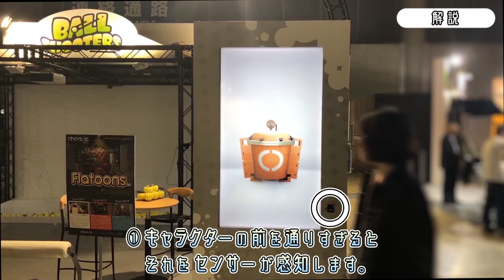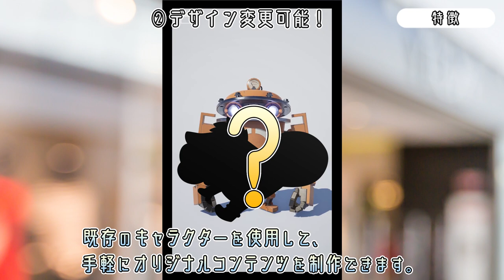”Flatoons LT” Concept Movie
「Flatoons LT」は、手軽にキャラクターとのコミュニケーションを楽しめるインタラクティブコンテンツです。サイネージなどに投影しておくと、前を通りすがった人に、キャラクターが楽しくごあいさつ。客引きから賑やかしまで、いつでも何でも頑張ってくれます。デジタルキャラクターによる”ちょっと未来の”エンターテインメントサービスプラットフォーム”chara.la”のコンテンツです。